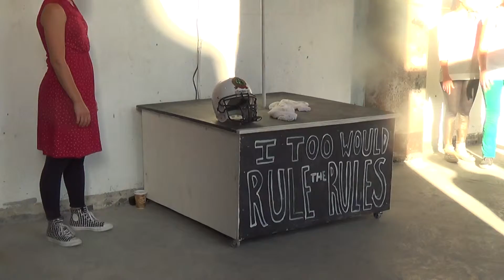Any Size Mirror Is A Dictator"Harlem Art Factory Fest"Pt3--Republic Reporters